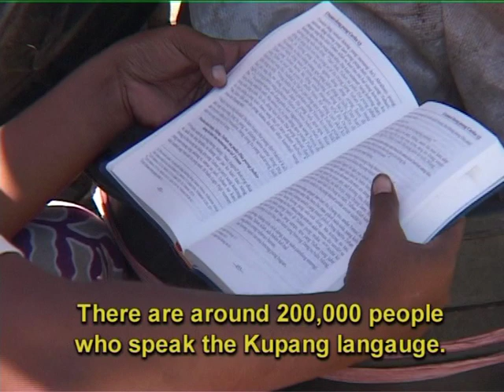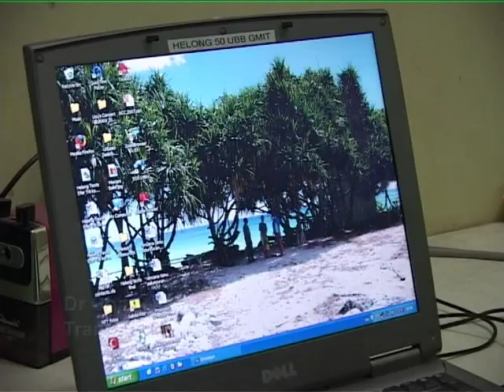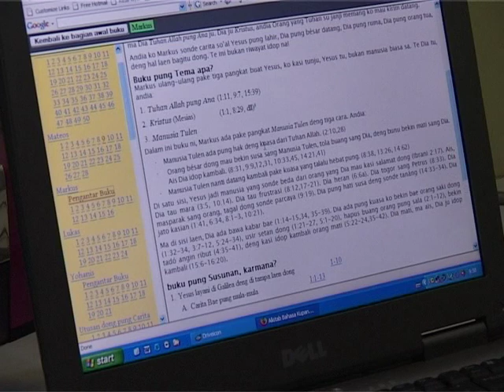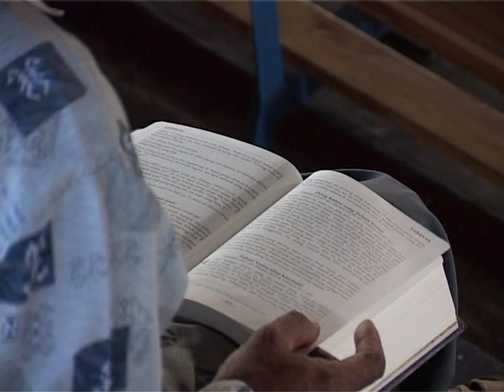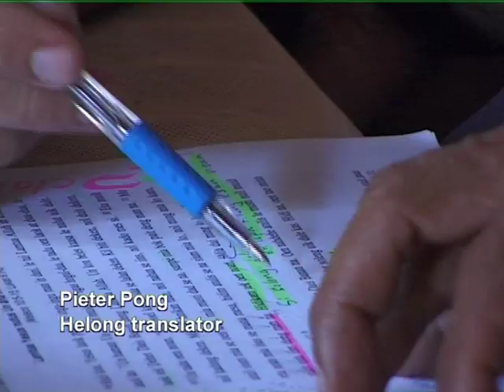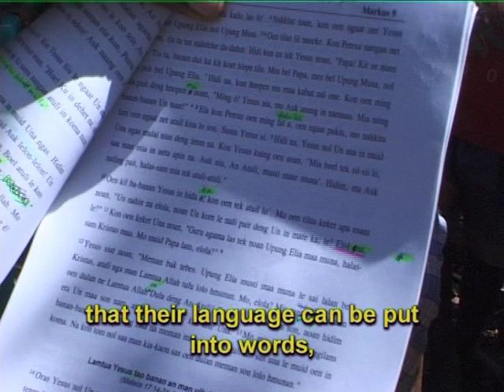Kupang: A New Beginning (English)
Arrival of the New Testament in the language of Kupang Malay in Indonesia.